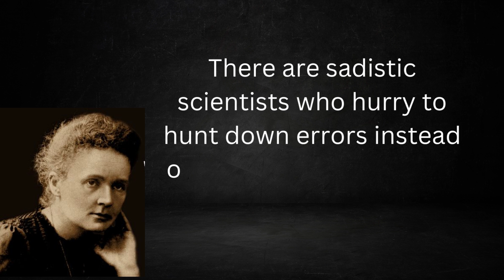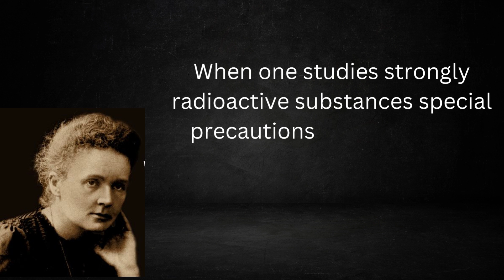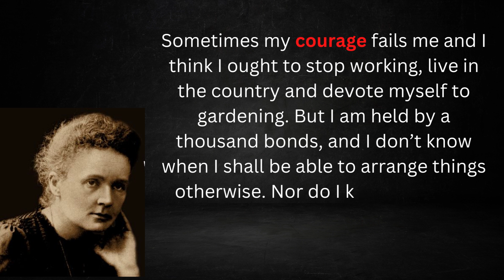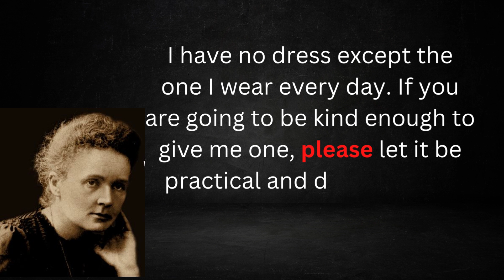Marie curie motivational quotes | life leading quotes #15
We all face hardship in life but It's how we choose to respond to it that counts.
Indira gandhi inspirational quotes indira quotes  life leading quotes
Life leading quotes channel will provide all the great leader experiences and truth ful words of there life.
hope this video has at least one quote that speaks to you and your current situation. We forget how closely related we all are. It's often the case that the problems we believe are most personal to us are the ones that are the most commonly shared. We are not alone in this journey.

It's a Great word that will never be explained by others anymore.
Increase your youtube subscribers and views. but doing nothing just click link below to check it how its work.

we can also create a beautiful video by using canva with free

Free content Writing to your video and for Blogs.

Indira gandhi
Indira gandhi inspirational quotes
indira quotes
life leading quotes
Indira gandhi quotes about love
Indira gandhi quotes about vision
famous quotes
Great quotes of indira gandhi
Indira gandhi  best quotes
Mahatma gandhi quotes on happiness
aristotles quotes about life
Top 10 mahatma gandhi quotes
Einstein quotes
Best quotes
quotes about life
Aristotles
Quotes of great person albert einstein
quotes
life quotes
inspiration
beautiful quotes
inspirational quotes
life inspire, motivational video
success quotes
motivation Quotes
improve your life
good quotes
positive quotes
beautiful thoughts
self-improvement
psychology
how to be happy
enjoy life sayings quotes
change your life,
happiness positive attitude Quotes
words of wisdom,
Life leading quotes

Voice over : Freetts.com
Visuals: VideoBlocks / Adobe Stock / Pexels / Pixabay / Other
Video Production by life-leading quotes